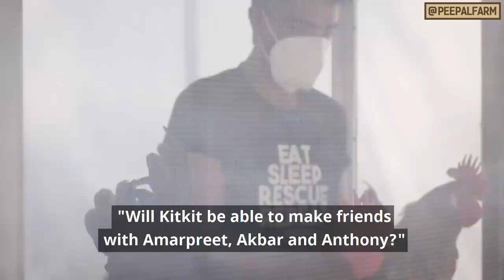हम अपनी जान जोखिम में क्यों डालते हैं? | Kya gaay ke liye awaaz uthana humein hindu banata hai?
When we see someone in pain and feel helpless, somewhere, we become stone-hearted. We don't want their pain to affect us. But this is no solution. On the other hand, how many animals can we help in our day-to-day life? This might seem like a very difficult task, but if we look closely, there are some super simple ways in which we can easily help many animals!

जब हम किसी के दर्द के बारे में कुछ नहीं कर पाते तो कहीं पर हम पत्थर दिल हो जाते हैं ... ताकि किसी और का दर्द, हमें दर्द ना पहुंचाएं। पर यह तो कोई समाधान नहीं हुआ ... लेकिन दूसरी तरफ रोजमर्रा की जिंदगी में हम कितने ही जानवरों की मदद कर सकते हैं? पहली नजर में यह बड़ा मुश्किल लगता है पर अगर हम थोड़ा ध्यान दें, तो कुछ तरीके हैं जिससे हम रोज बहुत से जानवरों की मदद कर सकते हैं और वह भी बहुत आसानी से!